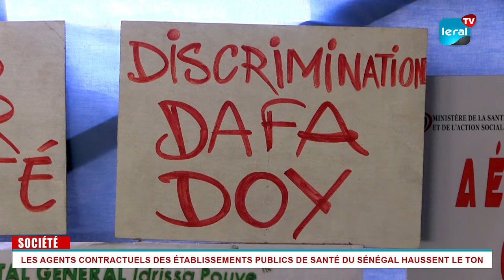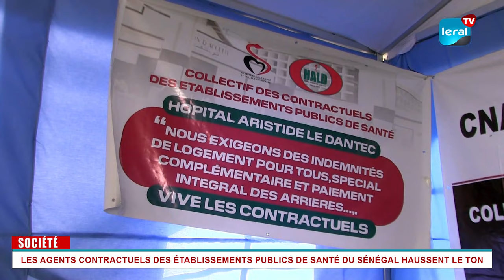Paiement des salaires, indemnités de logement: Les agents contractuels de santé haussent le ton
Des indemnités de logement pour tous, un complément spécial et le paiement intégral des salaires", telles sont parmi les revendications du Collectif National des Agents Contractuels des Établissements Publics de Santé du Sénégal. Lors d'un rassemblement ce samedi au siège du CNTS/FC, ces professionnels de la santé, venus de toutes les régions du pays, ont dénoncé la discrimination dont ils affirment être victimes. Ils appellent le gouvernement à donner une réponse favorable à leurs demandes.